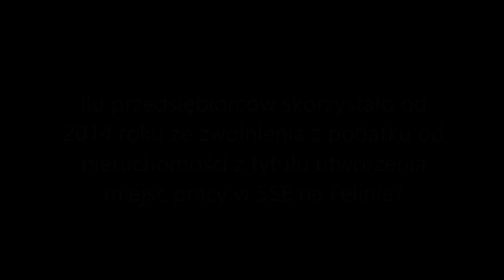Ilu przedsiębiorców skorzystało ze zwolnienia z podatku od nieruchomości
Ilu przedsiębiorców skorzystało ze zwolnienia z podatku od nieruchomości w latach 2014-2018 Lublinie z tytułu utworzenia nowych miejsc pracy w Specjalnej Strefie Ekonomicznej na Felinie. Komisja Rozwoju Rady Miasta, 3 września 2018.